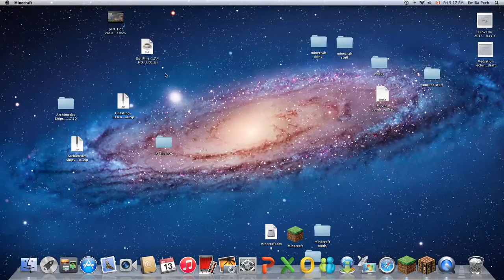TURF WARS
hello every one and today me and emmett were playing turf wars and it was come back to come back it was amazing